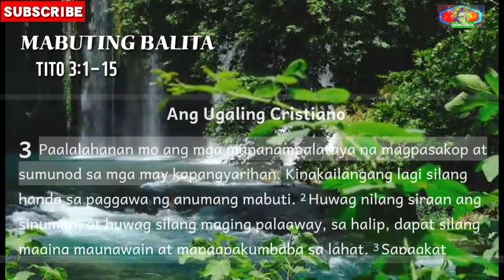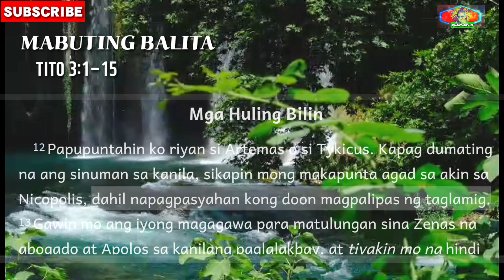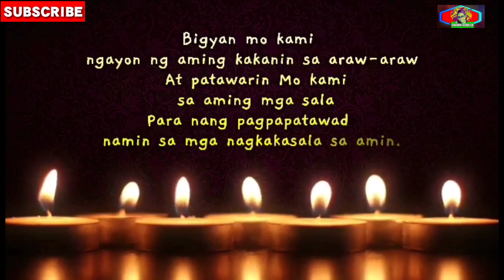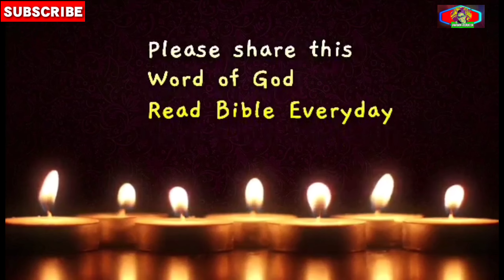Ang Ugaling Cristiano | Mga Huling Bilin - Tito 3:1-15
Mula kay Pablo, na lingkod ng Dios at apostol ni Jesu-Cristo. Sinugo ako ng Dios upang patibayin ang pananampalataya ng kanyang mga pinili, at ipaunawa sa kanila ang katotohanan tungkol sa uri ng buhay na katanggap-tanggap sa kanya.
Tito 1:1

Ang pananampalataya at pang-unawang ito ang siyang nagbibigay sa atin ng pag-asa na makakamtan natin ang buhay na walang hanggan. Ang buhay na itoʼy ipinangako na ng Dios bago pa man niya likhain ang mundo, at hindi siya nagsisinungaling.
Tito 1:2

At ngayon na ang panahon na itinakda niya upang maihayag ang kanyang salita tungkol sa buhay na ito. At sa akin ipinagkatiwala ng Dios na ating Tagapagligtas ang pangangaral ng salitang ito.
Tito 1:3

Mahal kong Tito, aking tunay na anak sa iisang pananampalataya:
Sumaiyo nawa ang biyaya at kapayapaang galing sa Dios Ama at sa ating Tagapagligtas na si Cristo Jesus.
Tito 1:4